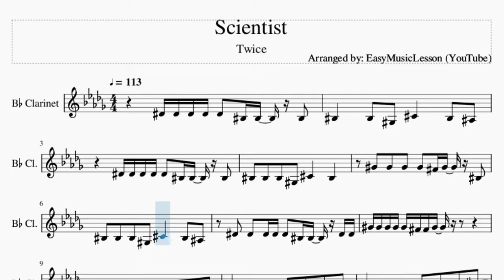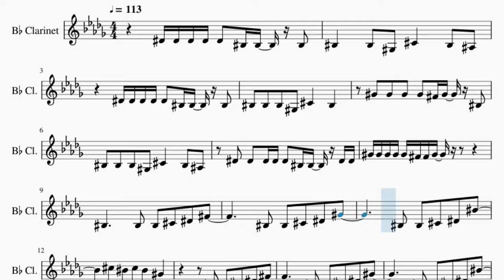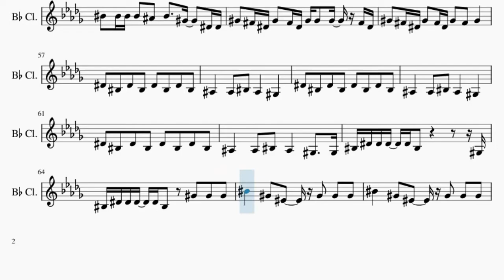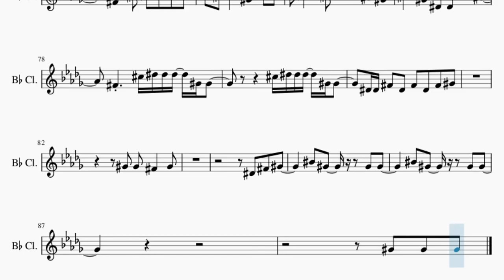Clarinet Sheet Music: How to play Scientist by Twice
Comment and let us know how the videos have helped you. It keeps us going! :)Here is a sheet music/tab video on the song Scientist by Twice on the clarinet. A clarinet sheet music arrangement which is transposed to notes that are easily played by clarinet, for the song Scientist by Twice.

EasyMusicLesson teaches you to play the your favorite instrument, through well-arranged sheet music so that you too can learn how to play Scientist by Twice on the clarinet as fast as you can. A clarinet sheet music with backing tracks to help your play the song better.

Chords of Clarinet arrangement:
Gb Maj   Gb Maj   Gb Maj   Gb Maj   Gb Maj   E Maj   B Maj
B Min   Gb Maj   E Maj   B Maj   B Min   Gb Maj   E Maj   B Maj
B Min   Gb Maj   E Maj   B Maj   B Maj   B Min   Gb Maj   Gb Maj
Gb Maj   Gb Maj   Gb Maj   E Maj   B Maj   B Min   Gb Maj   E Maj
B Maj   B Min   Gb Maj   E Maj   B Maj   B Min   Gb Maj   E Maj
B Maj   B Maj   B Min   Gb Maj   Gb Maj   Gb Maj   Gb Maj   Gb Maj
E Maj   B Maj   B Min   Gb Maj   E Maj   B Maj   B Min   Gb Maj
Gb Maj   Gb Maj   Gb Maj   Gb Maj   E Maj   B Maj   B Min   Gb Maj
E Maj   B Maj   B Min   Gb Maj   Gb Maj   Gb Maj

Melody notes of Clarinet:
Eb4 Eb4 Eb4 Eb4 Eb4 C4 C4 C4
C4   C4 Ab3 Db4   C4 Bb3
C4 C4 C4 Ab3 Db4   C4
Ab4 Ab4 Ab4 Ab4 Gb4 Ab4 C4
C4 C4 C4 Ab3 Db4   C4 Bb3
Eb4 Eb4 Eb4 Eb4 Eb4 C4 C4 Eb4 Eb4
Ab4 Ab4 Ab4 Ab4 Ab4 Gb4 Gb4 Ab4
C4     C4 C4 Db4 Eb4 Gb4
C4 C4 Db4 Eb4 Ab4
C4 C4 Db4 Eb4 C5
Db5 C5 Db5 C5   Ab4
C4 C4 Db4 Eb4 Gb4
Bb4     Bb4 Ab4 Bb4
C5   Ab4 Eb4 Eb4   C5 Bb4
Gb4   C5 Db5 C5 Db5 C5
Eb5 C5 C5   Ab4   Eb5 Eb5
Db5   C5 Db5 C5 Bb4 Ab4
Gb4   Db5 Eb5 Eb5 Eb5 Ab4 Ab4
Db5 Eb5 Eb5 Eb5 Ab4 Ab4
Eb4 Eb4 Gb4 Eb4 Gb4 Eb4 Gb4 Ab4
C4 Eb4 Eb4 Eb4 Eb4 C4 C4 C4
Db4 Eb4 Eb4 Eb4 Eb4 C4 C4   C4
Ab3 Db4 Eb4 Eb4 Eb4 Eb4 C4 C4   C4
Gb4 Gb4 Gb4 Ab4 Gb4 Ab4
Ab4 Ab4 Ab4 Gb4 Eb4 Ab4 Ab4 Ab4 Eb4 Eb4
Ab4 Ab4 Ab4 Ab4 Ab4 Ab4 Gb4 Ab4     Eb4 Eb4
C5 C5 C5 C5 Bb4 C5   Ab4   Eb4 Eb4
Ab4 Gb4 Eb4 Ab4 Gb4 Eb4 Ab4 Ab4 Ab4 Gb4 Eb4
Ab4 Gb4 Eb4 Ab4 Gb4 Eb4 Ab4 Gb4 Ab4
Eb4 C4 Eb4 C4 Eb4 C4 Eb4 C4
Bb3   Bb3 C4 Bb3   Ab3
Bb3   Bb3 C4 Bb3   Ab3   Ab3
C4 Eb4 Eb4 Eb4 Eb4 C4       Ab3
C4 Eb4 Eb4 Eb4 Eb4 C4 Ab4 Ab4 Ab4